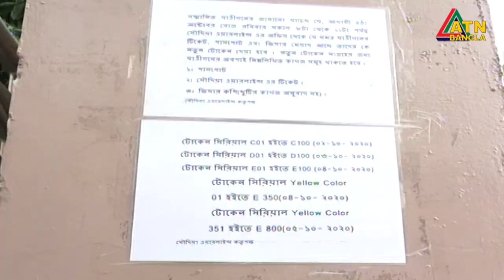ঘোষণা দিয়েও টোকেন দিলো না সৌদিয়া এয়ারলাইন্স। ক্ষুদ্ধ প্রবাসীদের বিক্ষোভ, সড়ক অবরোধ। পুলিশের লাঠিচাজ।